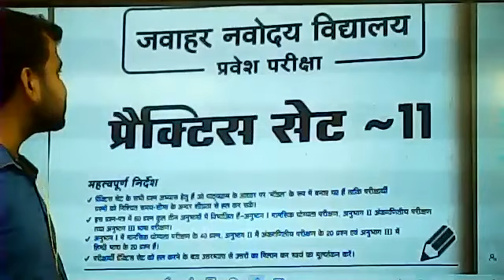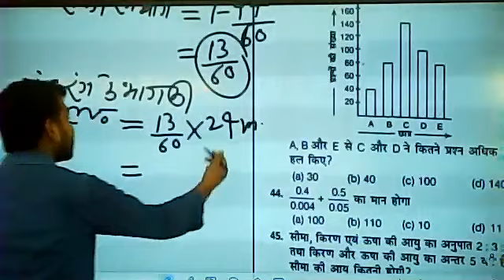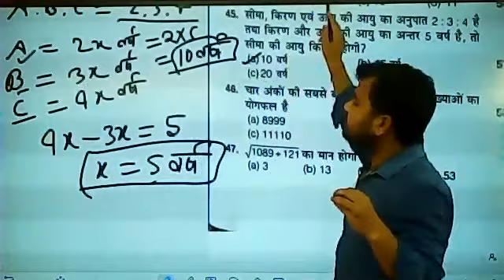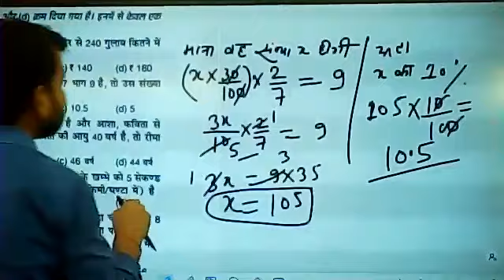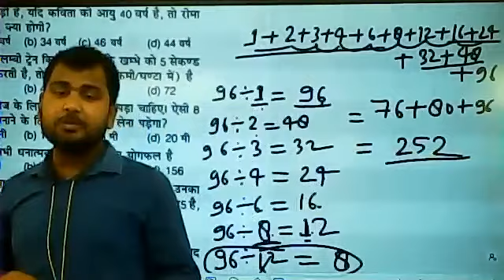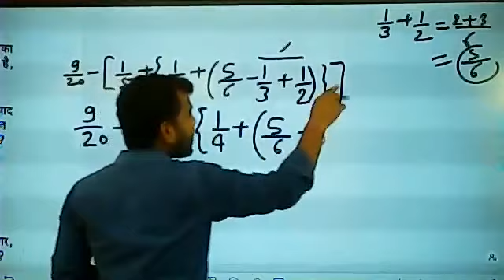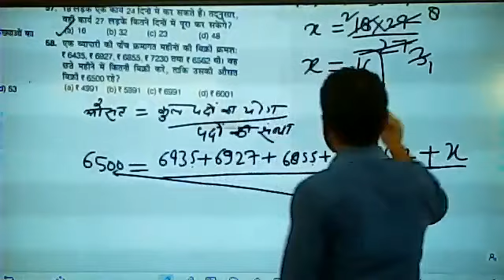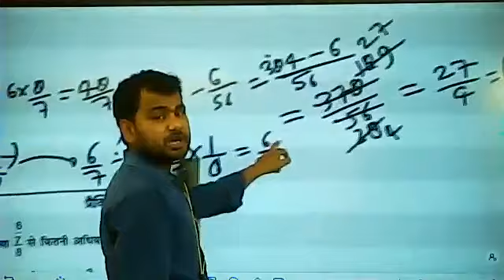Jawahar Navodaya Vidyalaya Entrance Exam Practice Set 11 Arihant JNV Entrance Examination 2021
Link for Video Solution of all 20 practice set of Arihant Practice Book: